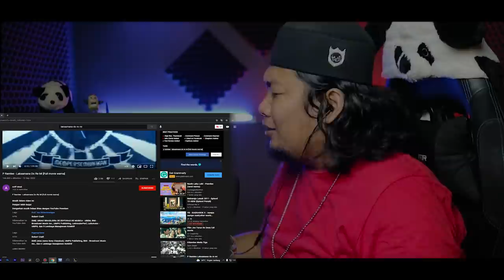NGAKAK RAYA 🤣🙏 ..‼️ LAKSAMANA DO RE MI - PART 1 | FILM P.RAMLEE | NOBAR CUY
Hii cuyy..okey kali ini kita NOBARCUY

Ariff Ishak

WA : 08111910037